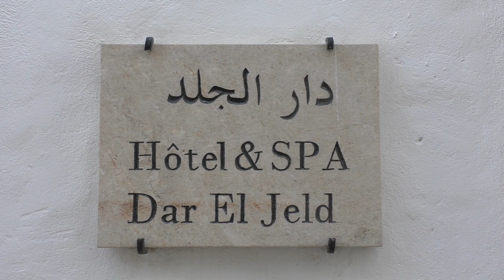Hötel & Spa Dar el Jeld, la Médina, Tunis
L'Hôtel & Spa Dar el Jeld est situé dans le quartier nord de la Médina de Tunis. L'hôtel occupe une ancienne maison traditionnelle qui a été entièrement restaurée par la famille Abdelkéfi, anciens propriétaires qui ont aussi restauré l'ancienne maison familiale devenu le restaurant gastronomique Dar el Jeld et l'ancien caravansérail dans le souk des parfumeurs devenu le restaurant-boutique très chic, Fondouk el Attarine.